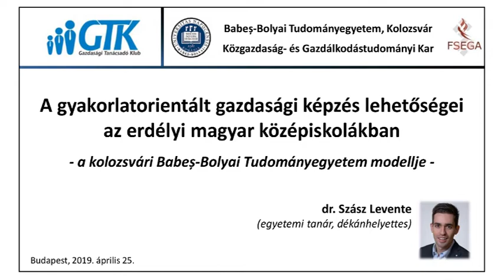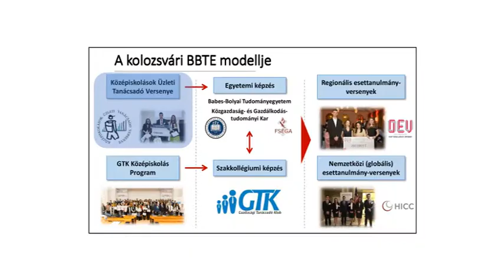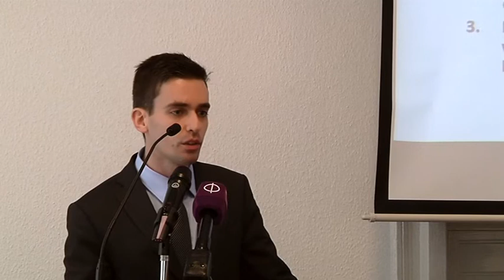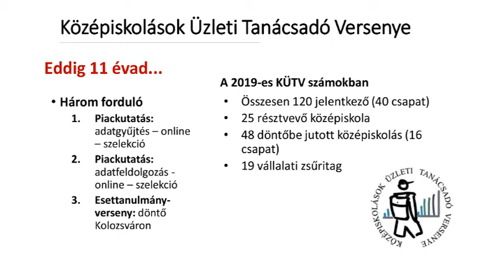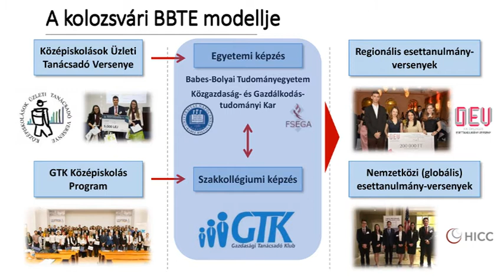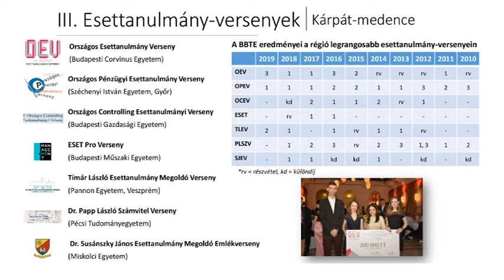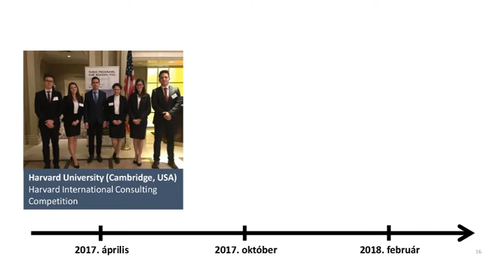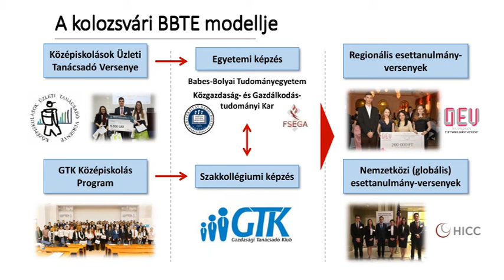Gazdasági képzés az erdélyi magyar középiskolákban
Dr. Szász Levente,  a kolozsvári Babeş-Bolyai Tudományegyetem Közgazdaság- és Gazdálkodástudományi Karának magyar tagozatért felelős dékánhelyettese az általuk több mint 20 éve alkalmazott, gyakorlatorientált gazdasági oktatást mutatja be, amelybe immár 11 éve az erdélyi magyar tannyelvű középiskolákat is bevonják versenyszerű programok és képzések megvalósításával.